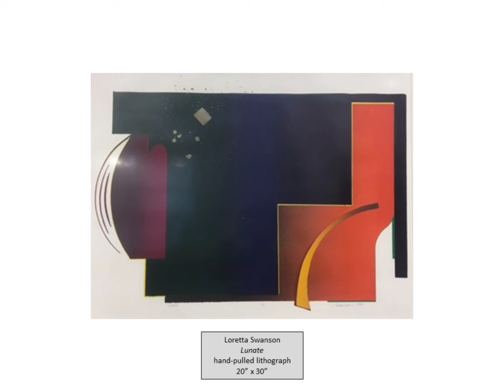Faculty Art Gallery Exhibit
Our second fall 2021 exhibit features work from current faculty: Robert Apolloni, Alex Jansen, and Loretta Swanson. This popular annual exhibit allows the community to observe Highland art faculty in their role as artists, opposed to their more well-known role as faculty.